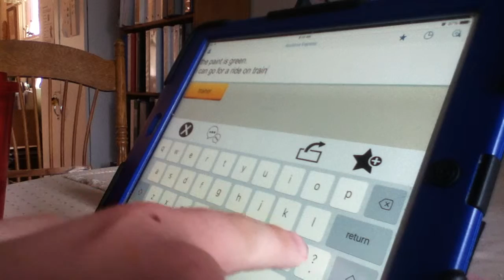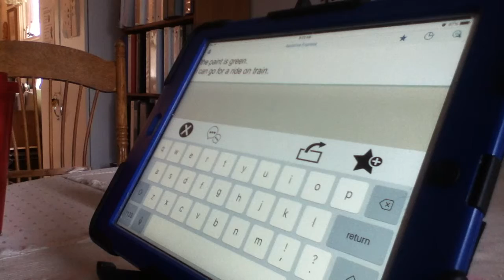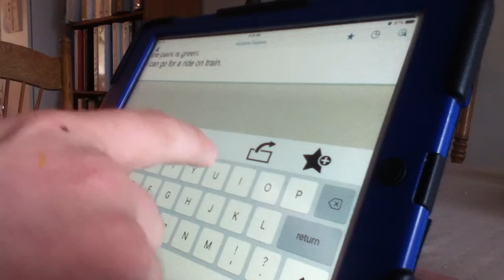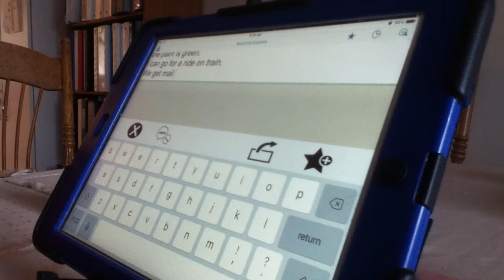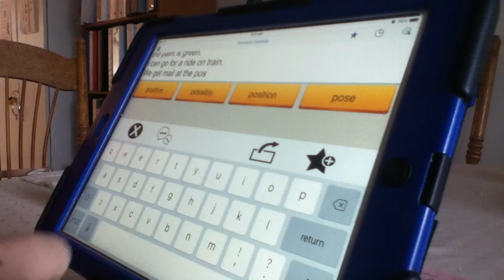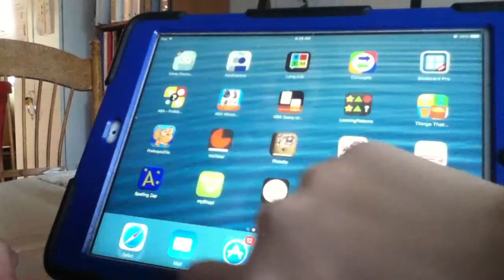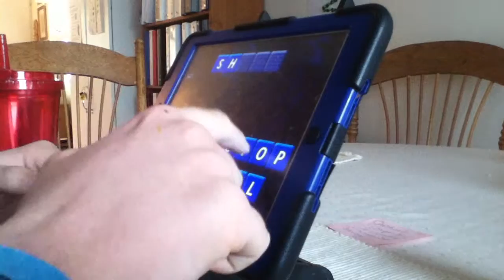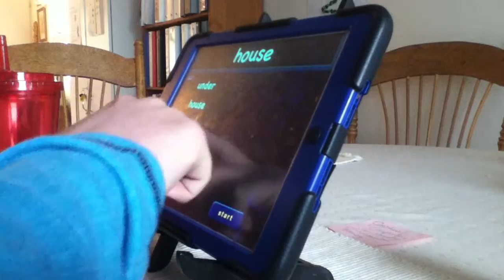Forgot to start camera...